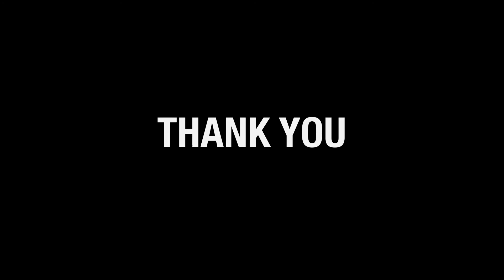The Dallas-Fort Worth Hospital Council thanks health care workers.